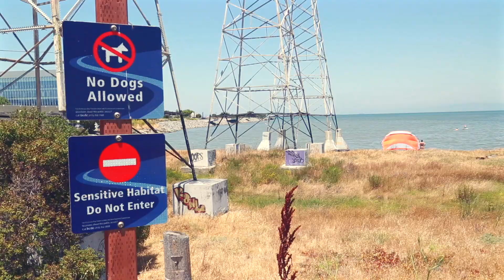hiking on my vacay.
something i filmed on one of my hikes during my vacay, july 2024.